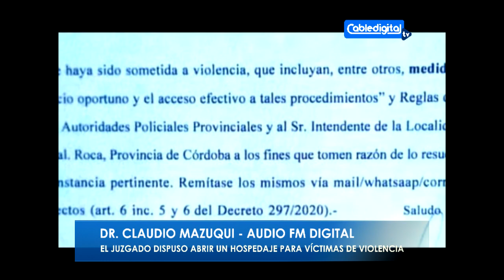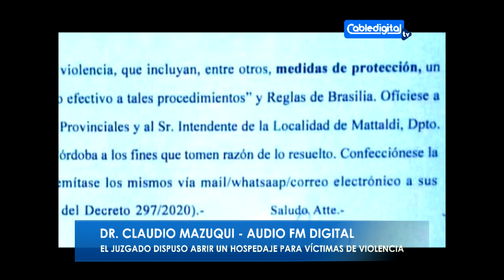DR CLAUDIO MAZUQUI EL JUZGADO DISPUSO ABRIR UN HOSPEDAJE PARA VICTIMAS DE VIOLENCIA